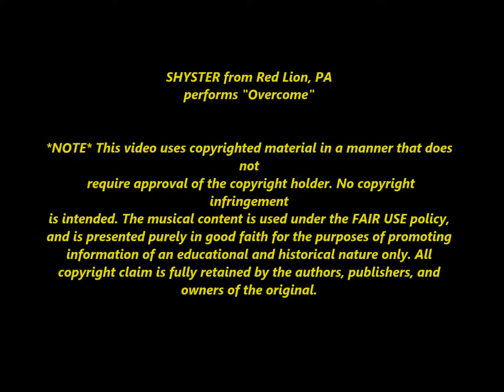Shyster 'Overcome'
Video slide show of Shyster song 'Overcome'